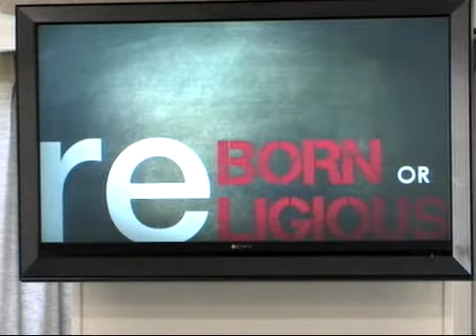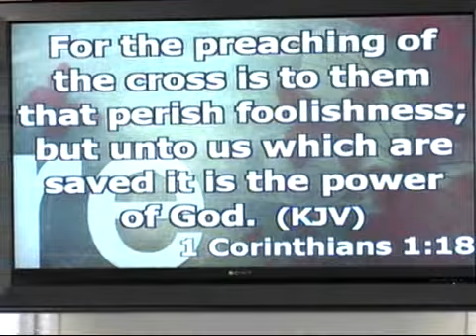Reborn or Religious - Sunday, November 20th, 201